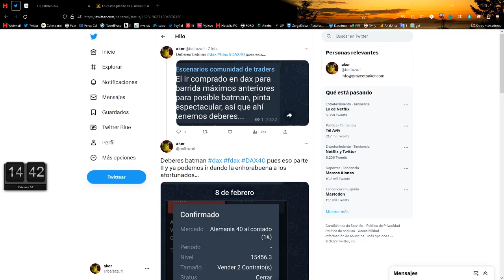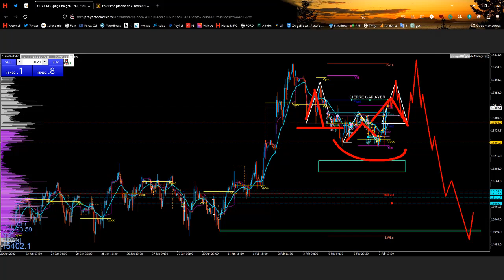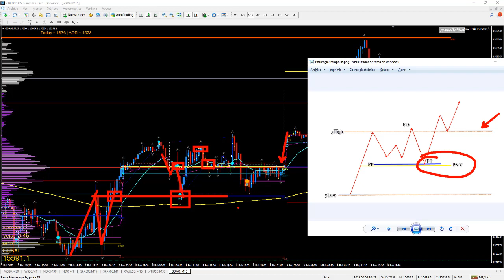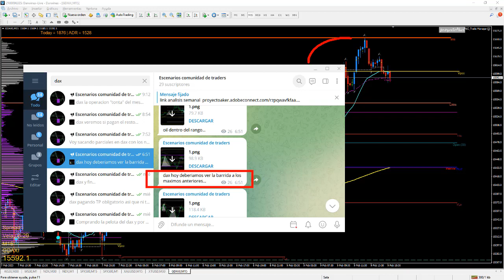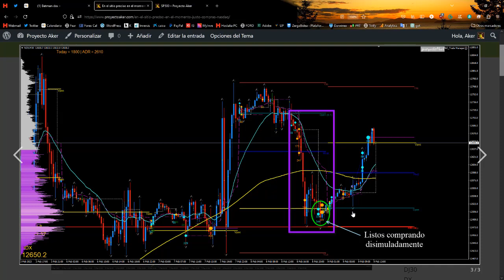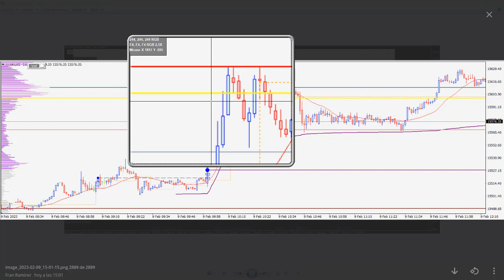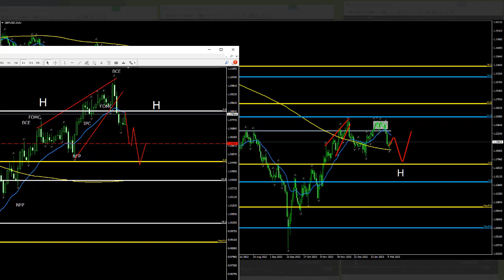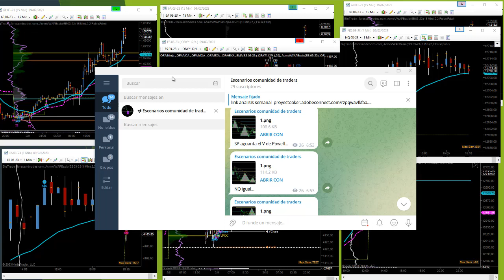Ventana dax semana 6 2023